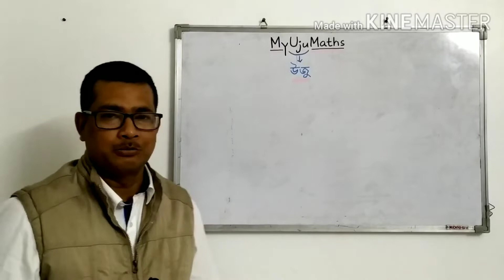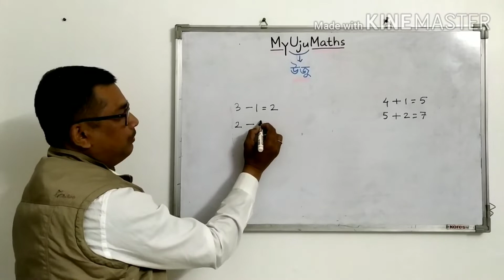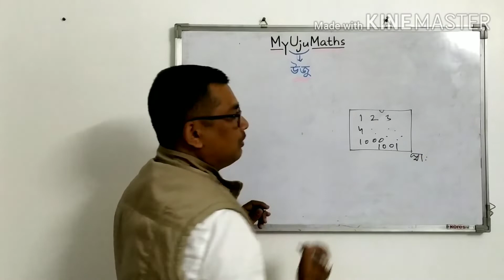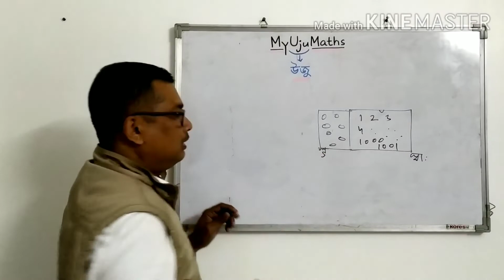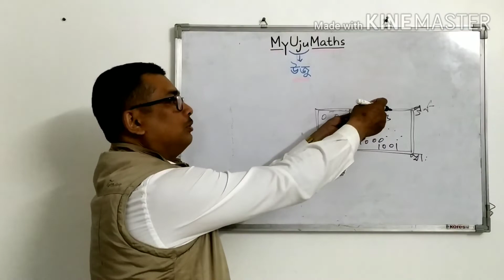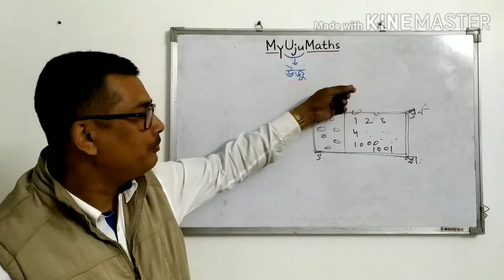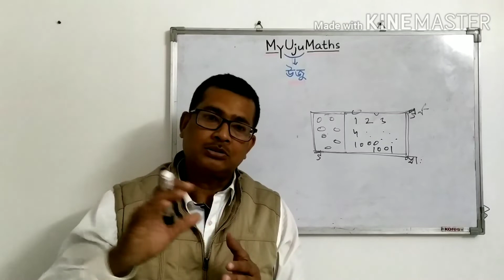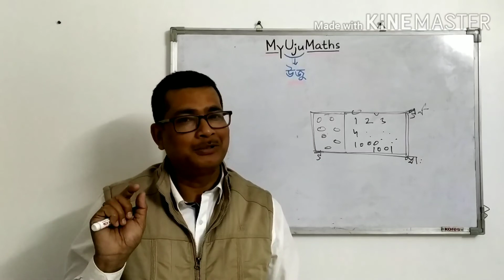EPISODE-3.. MyUjuMaths.. Whole Number.. পূর্ণ সংখ্যা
পূর্ণ সংখ্যা। Whole Number l MyUjuMaths